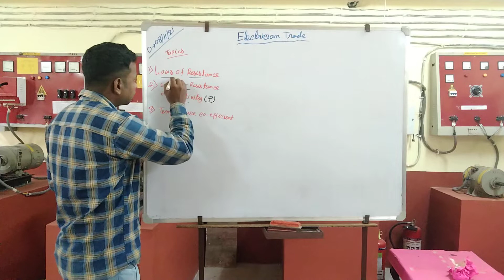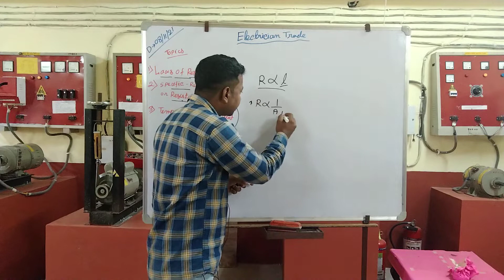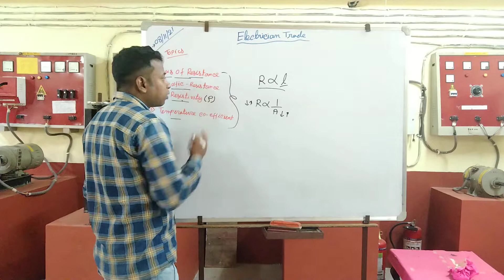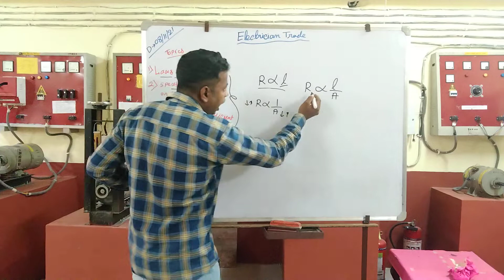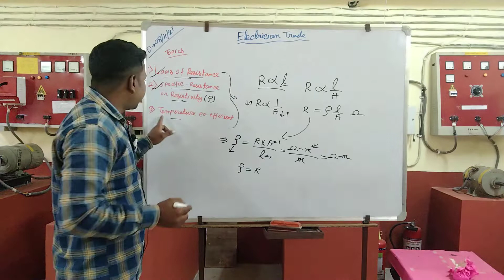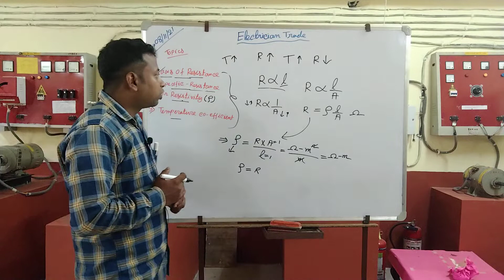BASIC OF ELECTRICITY II LAWS OF RESISTANCE, SPECIFIC RESISTANCE, TEMPERATURE CO-EFFICIENT II CPITI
Video Name: Law's of Resistance, Specific Resistance & Temperature
                        Co-efficient
Course name: Industrial Training Institute
Trade: Electrician
Instructor name: Tapas Pal
Institution Name: Chhandar Pvt. ITI